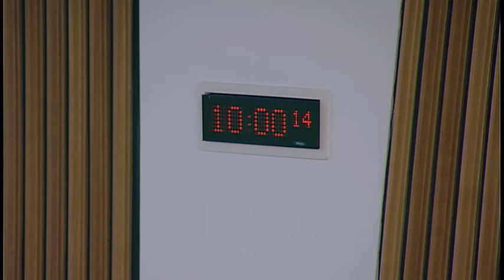Delegated Powers and Law Reform Committee - Scottish Parliament: 18th April 2017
Agenda:

1. Decision on taking business in private: The Committee will decide whether to take item 6 in private.

2. Contract (Third Party Rights) (Scotland) Bill: The Committee will take evidence on the Bill at Stage 1 from—
Hew Dundas, Honorary Vice-President, Scottish Arbitration Centre.

3. Instruments subject to affirmative procedure: The Committee will consider the following—
Registration of Social Workers and Social Service Workers in Care Services (Scotland) Amendment Regulations 2017 [draft].

4. Instruments subject to negative procedure: The Committee will consider the following—
Damages (Personal Injury) (Scotland) Order 2017 (SSI 2017/96); Bankruptcy Fees (Scotland) Revocation Regulations 2017 (SSI 2017/97); Regulation of Care (Social Service Workers) (Scotland) Amendment Order 2017 (SSI 2017/95); Common Agricultural Policy (Direct Payments etc.) (Scotland) Amendment Regulations 2017 (SSI 2017/98).

5. Instruments not subject to any parliamentary procedure: The Committee will consider the following—
Abusive Behaviour and Sexual Harm (Scotland) Act 2016 (Commencement No. 1 and Transitional Provision) Regulations 2017 (SSI 2017/93 (C.6)); Carers (Scotland) Act 2016 (Commencement No. 1) Regulations 2017 (SSI 2017/94 (C.7)); Criminal Justice (Scotland) Act 2016 (Commencement No. 4, Transitional, Transitory and Saving Provisions) Order 2017 (SSI 2017/99 (C.8)).

6. Child Poverty (Scotland) Bill: The Committee will consider the contents of a report to the Social Security Committee.

7. Contract (Third Party Rights) (Scotland) Bill (in private): The Committee will consider the evidence it has received on the Bill to date.